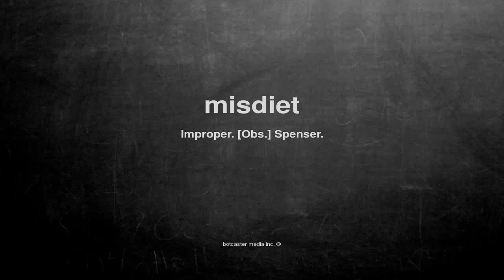What does misdiet mean